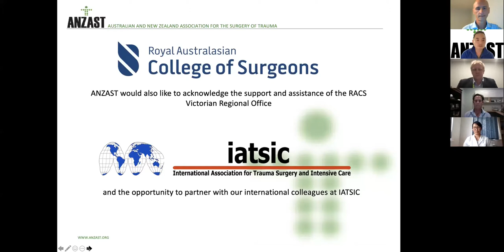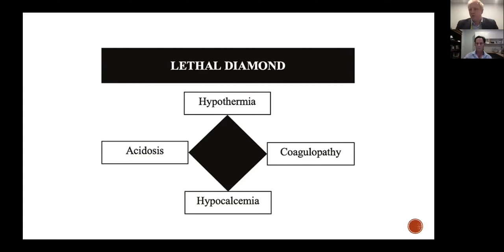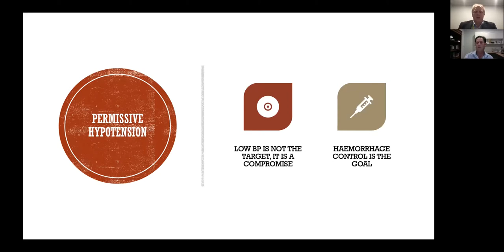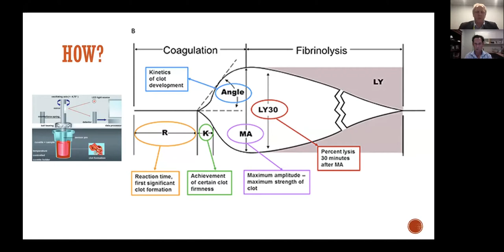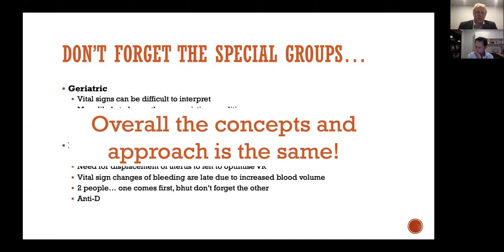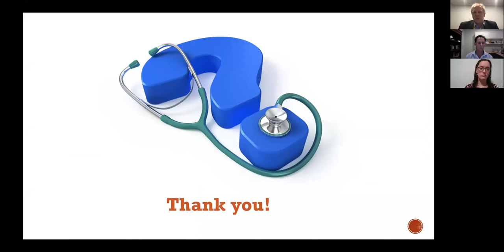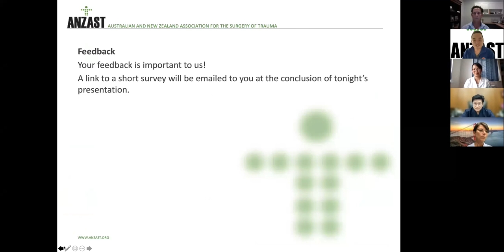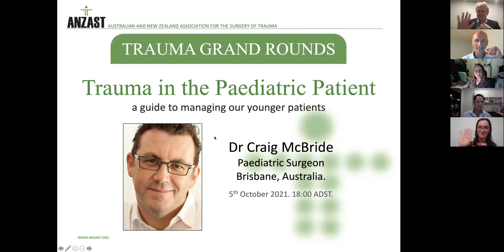Trauma Grand Round – Damage Control Resuscitation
This webinar was recorded on 3 August 2021 and was hosted by RACS Victoria.